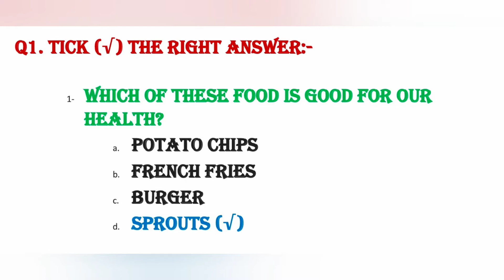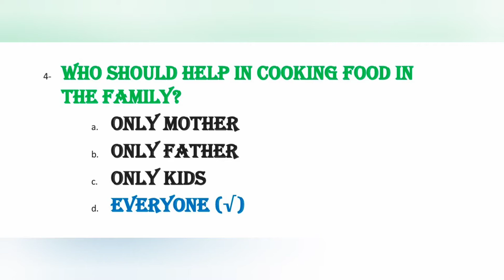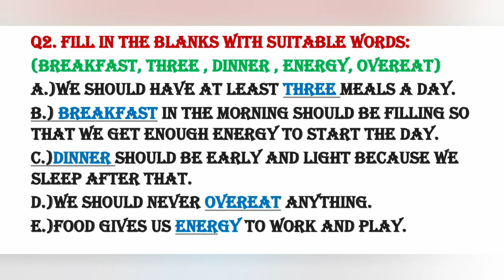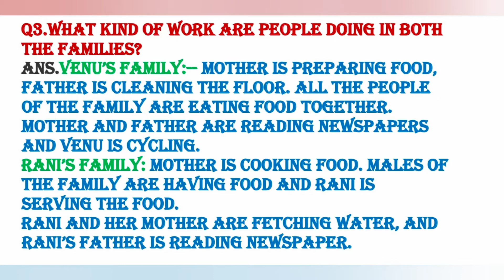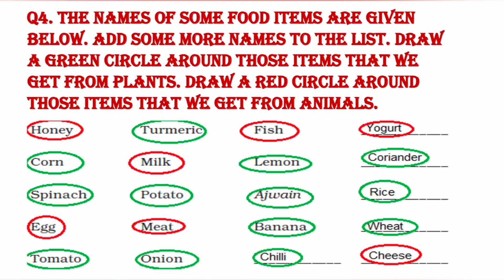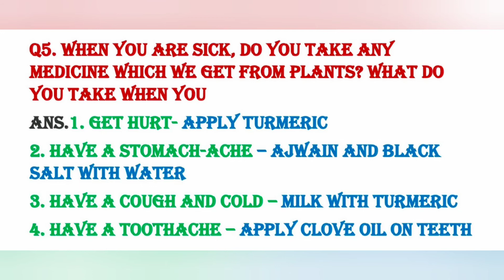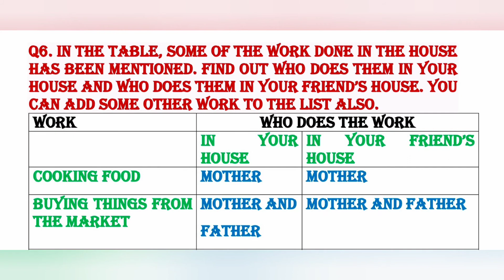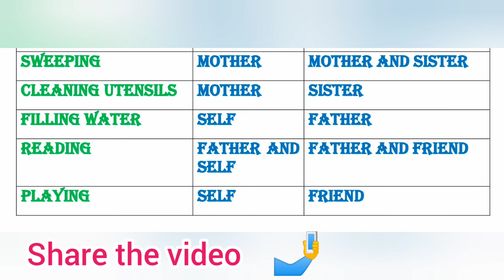The story of food | Solutions | Class 3 | Chapter 14 | Evs | Worksheet for 3rd 4th 5th | NCERT |CTET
HINDI ENGLISH NCERT CBSE CET NEP KVS PRT INTERVIEW CTET2021 HTET DSSSB UPTET RTET TET IT'SRAININGQUESTIONANSWERS HOWTOTEACHEVSFORKVSINTERVIEW WATER CTET BACKTOBASICEVS BTOBEVS EASYLEARNING#

LINK OF PREVIOUS  CLASS 3rd EVS videos

Chapter 1 poonam's day out explanation

Chapter 1 poonam's day out solutions

Chapter 2 The plant fairy explanation

Chapter 2 The plant fairy solutions

Chapter 3 Water O' Water solutions